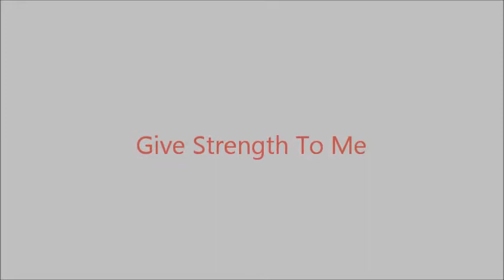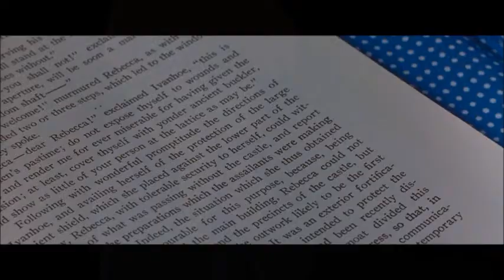(Give Strength To Me)RIP Clive Hornby(1944-2008)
Just A Wee Tribute I Made For An Emmerdale Legend Who Passed Away 10 years Ago Today.